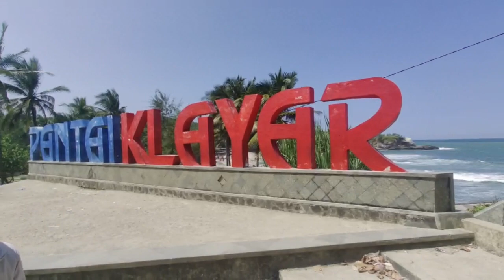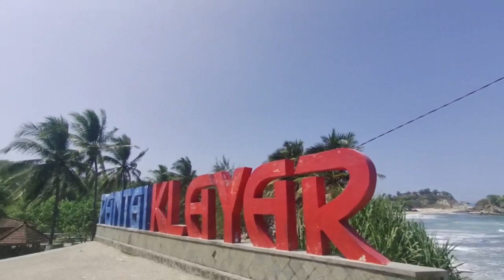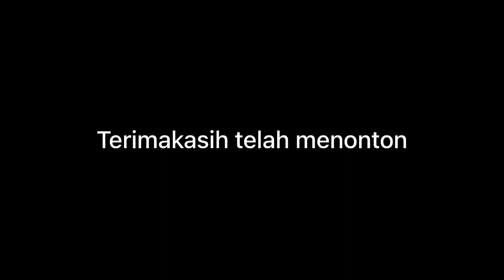PASIR PUTIH PANTAI KLAYAR PACITAN JAWA TIMUR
Peralatan yang biasa dipakai:
- FIMI PALM 2
- Iphone XS
- Iphone SE 3
- Aplikasi iMovie